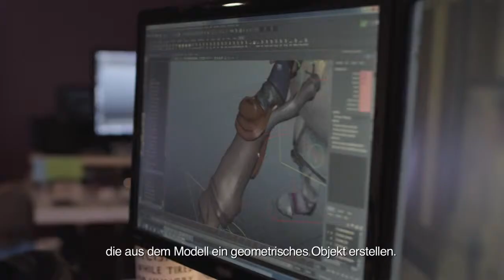King's Quest - Viertes Entwicklertagebuch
Sierra haben ein neues Entwicklervideo zu King's Quest herausgegeben.